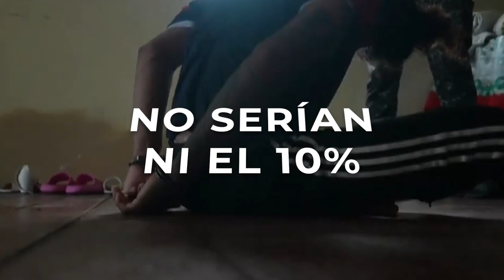|LA NOTA| - El miedo detrás del crimen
La falta de oportunidades, el resentimiento por la marginación a derechos universales, el abandono del Estado y el debilitamiento familiar; son algunas causas que dejan vulnerables a los jóvenes a caer ante el crimen organizado.
Esto se cuenta desde sus nombres y actuaciones.
👉🏽 Aquí ‘El miedo detrás del crimen’.

Facebook ® / ladefensaec
Instagram © / ladefensaec
TikTok • / ladefensaec
Reporta: Mercy Castro
Cámaras: Johnattan Bedon
Edición: Johnattan Bedon
Audio: Mario Avila